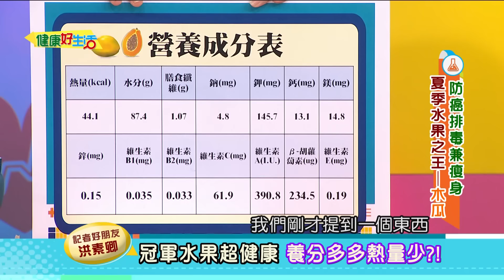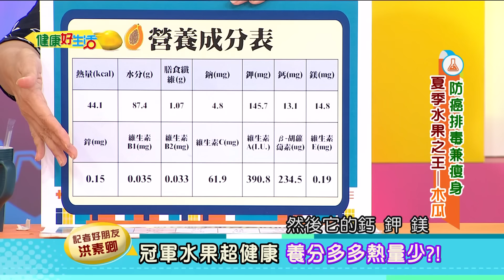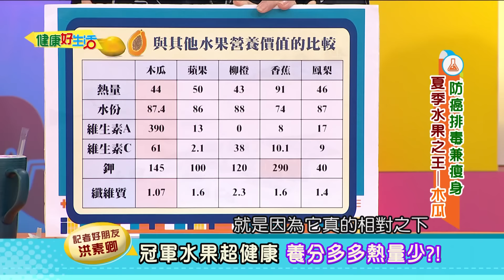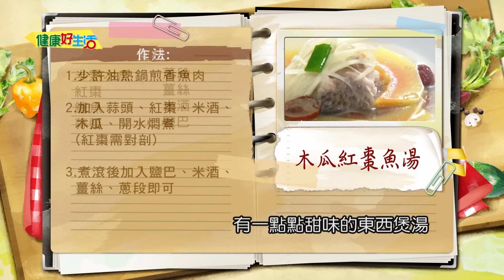【健康好生活 超精彩回顧】防癌排毒兼瘦身 夏季水果之王-「木瓜」 /// 百香果木瓜絲、木瓜銀耳紅棗甜湯、青木瓜紅棗魚湯、橘黃色木瓜炒雞丁加節瓜 、海鮮香辣木瓜船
隨處都可以買到的木瓜，可千萬別小看他，
他的營養可說是十分豐富，
還曾被世界衛生組織評鑑為水果類營養第一名，
其豐富的維生素C可說是是美容的聖品，
近年來發現的木瓜酵素，對人體也十分多好處，
不僅抗癌，甚至還可以殺死癌細胞。
對未來的醫學可說是有重大的貢獻。
沒想到飯後吃點木瓜，對人體有那麼大的功效，
今天就讓我們好好了解木瓜的橘色力量。

生活好朋友 醫藥記者
藝人好朋友 農經整合協會秘書長
生活好朋友 養生料理達人
生活好朋友 創意主廚
生活好朋友 藝人

木瓜銀耳紅棗甜湯 甜點

38頻道 年代MUCH台
每周一 ~ 周五